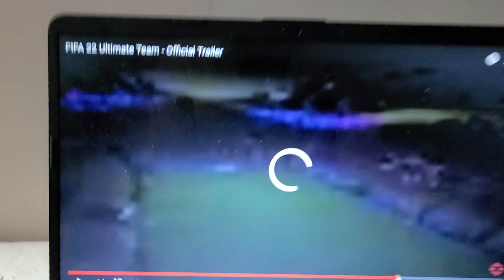FIFA 22 ULTIMATE TEAM TRAILERRR TRAILER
new ultimate team